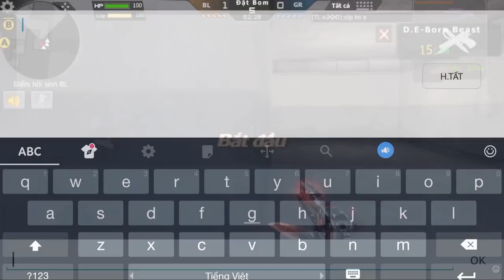CF Mobile/CF Legends | AWM Glory - Skin Cá Heo =)))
CF Mobile/CF Legends | AWM Glory - Ân ST